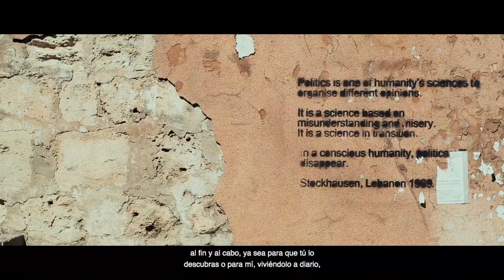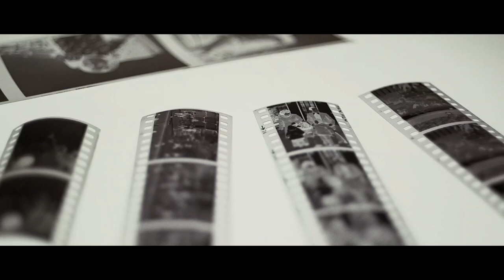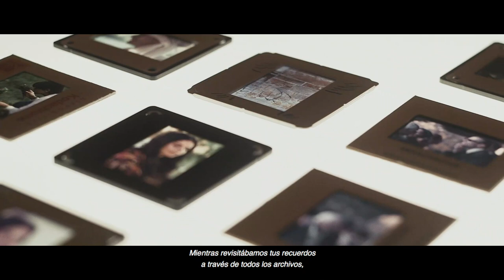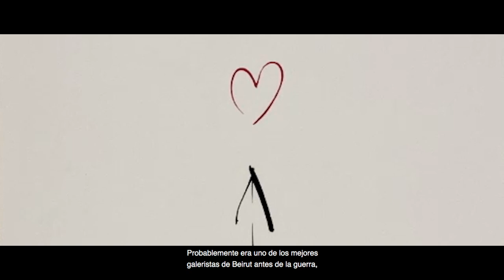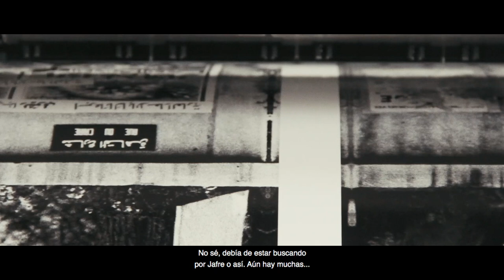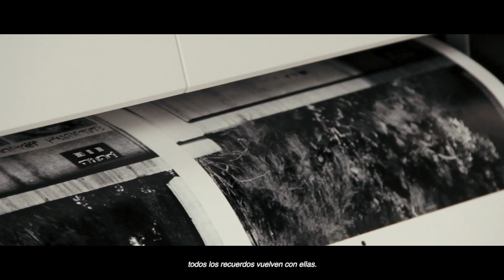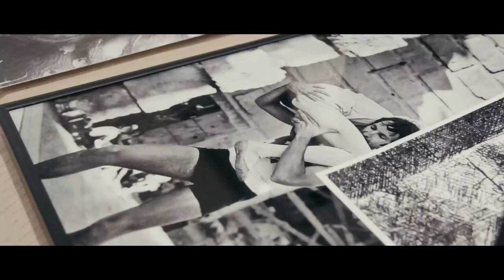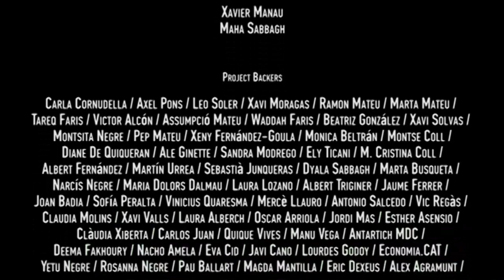THE TIMES AND TALES OF TWO BEIRUTS || Corto Documental SUBTITULADO (2018)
Sinopsis: Un hijo viaja a ver a su padre en Beirut para ayudarle a preparar su primera exposición de sus fotografías, que recuerdan los días dorados de la ciudad (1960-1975). Durante esa visita el hijo descubrirá un nuevo lado de la ciudad, del país y de su padre.

Dirección, Guión, Montaje, PE, Narración: TEYMUR FARIS
DoP/Cámara: ROGER CORREDERA
Sonido Directo: KARLA CABO
Diseño de Sonido: ELOY RODRIGUEZ DE LA ROSA
Producción: CAROLINA CORDERO, DAVID DELGADO

SELECCIONES OFICIALES:

- CINEMUSKOKA 2018 (Huntsville, Canada)
- SOMCINEMA 2018 (Lleida, España) - *MENCIÓN ESPECIAL DEL JURADO
- LEBANESE INDEPENDENT FILM FESTIVAL 2020 (Beirut, Líbano)

[ENG]
Synopsis: A son goes to see his father in Beirut to help him prepare his first photography exhibition, recalling the golden days of the city (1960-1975). In that time, the son will get to know a new side of this city, this country - and his father.

Writer, Director, Editor, EP and Narrator: TEYMUR FARIS
DoP/Cameraman: ROGER CORREDERA
Sound Recordist: KARLA CABO
Sound Design: ELOY RODRIGUEZ DE LA ROSA
Production: CAROLINA CORDERO, DAVID DELGADO

OFFICIAL SELECTIONS:

- SOMCINEMA 2018 (Lleida, Spain) - SPECIAL *MENTION OF THE JURY
- LEBANESE INDEPENDENT FILM FESTIVAL 2020 (Beirut, Lebanon)